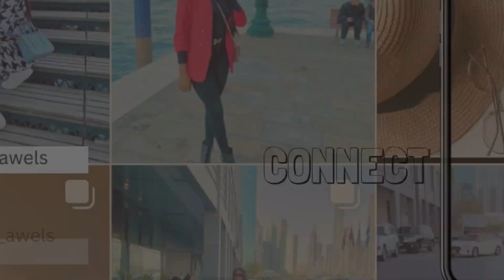Uk 🇬🇧 Living #5-My Experience Giving Birth Abroad | Culture Shocks And Living Experience.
Hi Loves, This is A Detailed Video of my experience so far, giving birth in the uk, living in the uk, culture shocks and lots more. I hope you find it helpful.